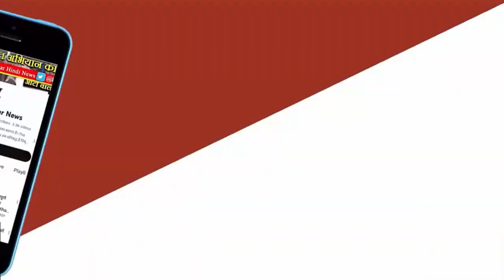REWA NEWS - 1 नवंबर 1956 में मध्य प्रदेश अलग राज्य बना कलेक्ट्रेट परिषर में धूम धाम से मनाया गया